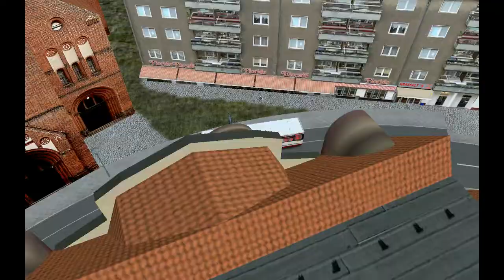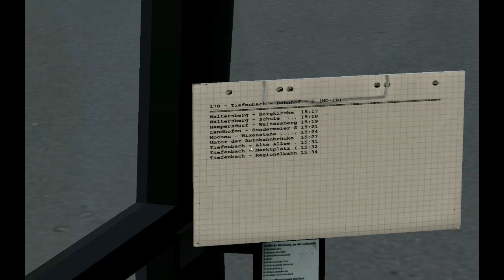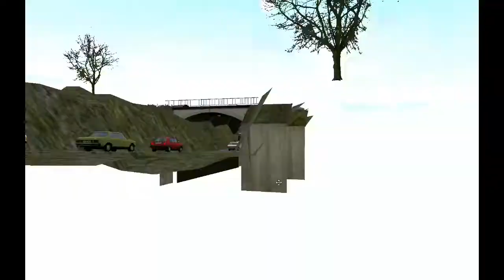Let's Play OMSI-Bussimulator #061 Erneut in Tiefenbach [Deutsch]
Diesmal Linie 178 + Announcement. Viel Spaß! :)

Immernoch kein Download. :(

OMSI-Der Omnibussimulator
Entwickelt von MR-Software
Published by Aerosoft
Erscheinungsjahr: 2011